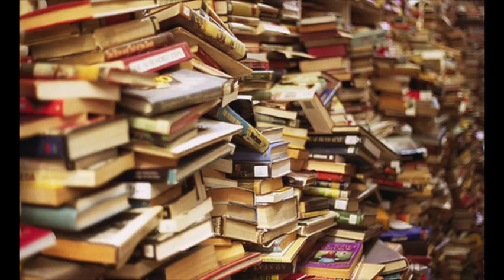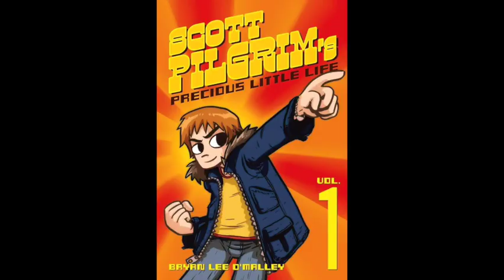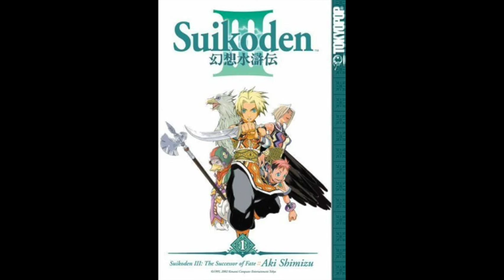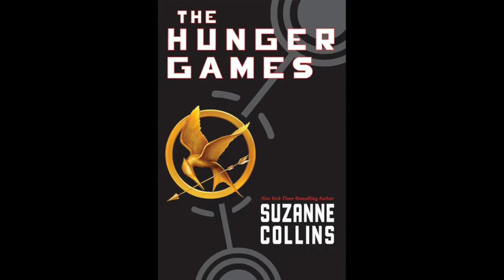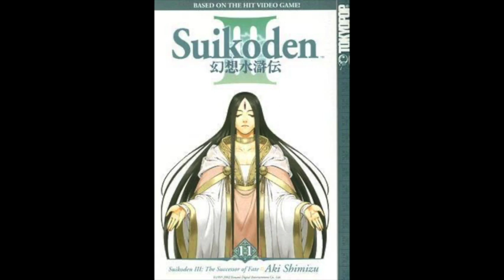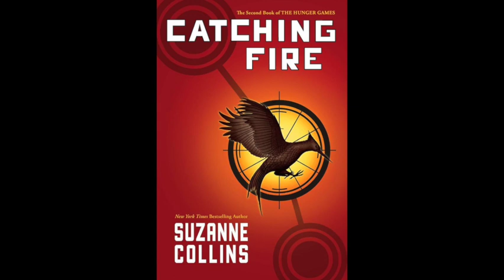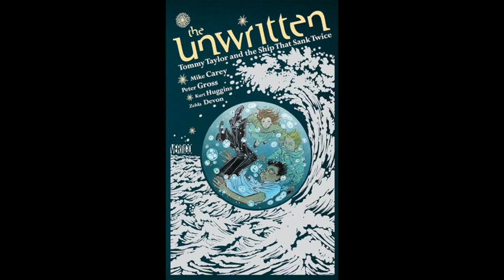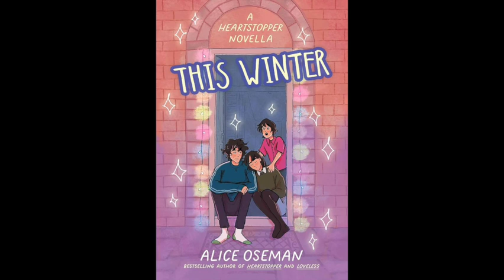January 2024 Reading Recap: Pretty Boys Are Poisonous, Not My Father's Son, Scott Pilgrim, and More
Busting through that to-read pile.